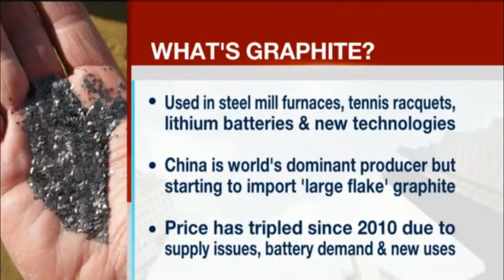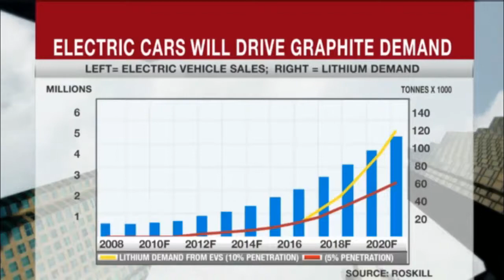The Graphite Opportunity - Matthew Gowing ,Mackie Research Capital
Matthew discusses the market for graphite in this interview on BNN